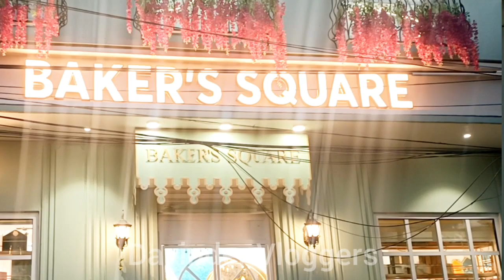Famous Bakery In Amritsar | Bakers Square | Davinder Vloggers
BAKERS SQUARE BAKERY
NEAR GHALA MALA CHOWK
MAJITHA ROAD
AMRITSAR
SUNDAY OPEN
RATING 10/10
TIMING 9:00 PM TO 10:00 PM
HYGIENE 9/10
TASTY 😋😋😋